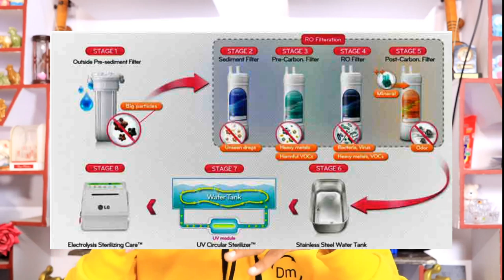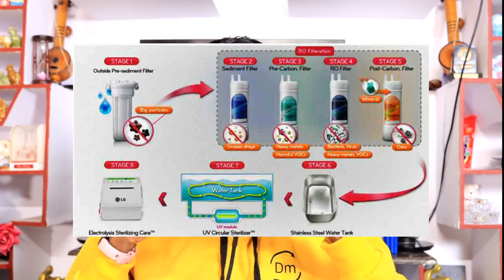How to choose water purifier👍🚰💧 |best water purifiers in India💯🚰💧💦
in this video, I explained how to choose water purifiers in India

what is the difference between branded and non branded water purifier

branded water purifiers

aqua guard;

live pure;

non branded water purifiers

water purifiers under 5000

1)R. K. Aqua Fresh;

2)Konvio Neer Mineral;

3)Aqua Fresh filter;

water purifiers under 10000

1)Konvio Neer Alkaline;

2)Ruby Water Purifier;

3)Ruby Water Purifier+;

water purifiers under 15000

1)Bepure ALKEN+ total stainless steel;

2)Bepure ALKEN steel tank only;

water tester

1)tester I use;

2) low-cost tester;

for water dust removal to see how much

Generic Water Electrolyser test;

Flipkart

NEXUS PURE;

Aquagrand Black Audi ;

NEXUS PURE DRIFT 4 ALKALINE;

zoook rockers boom box;

Zoook ZB-ROCKER THUNDER for singing;

this zoook rockers boom box is the best Bluetooth speaker with
32 RMS watts, all inputs like Bluetooth USB,tf card, FM

good battery backup etc..

I definitely recommend this product to you

if anyone wants to build the mini-theatre or Dolby atmos home theatre home automation at your home you can drop your budget and requirement in the comment box and go through this below
website link for more details

all types of customized home theatres with av receivers and speakers links are in the below if anyone wants to buy these products go for it

LG OLED tv;

Samsung QLED;

Samsung QLED;

TCL QLED;

Vu led;

5.2 home theatre
av receiver;

front speakers;-Yamaha

center speaker;-Yamaha

subwoofer;-Yamaha

subwoofer;-Polk

surround speakers;-Yamaha

7.2 home theatre

av receiver;

front speakers;-Polk

center speaker;-Klipsch/Polk

subwoofer;-Polk

subwoofer;-Polk/Yamaha

celling speaker;-Yamaha

surround speakers;-Yamaha

9.2 home theatre

av receiver;

front speakers;-Polk

center speaker;-Klipsch/Polk

subwoofer;-Polk

subwoofer;-Klipsch

celling speaker;-Yamaha

surround speakers;-Yamaha

11.2 home theatre

av receiver;

front speakers;-Klipsch/Polk

center speaker;-Klipsch/Polk

subwoofer;-svs

subwoofer;-Klipsch/Polk

celling speaker;-Yamaha

surround speakers;-Polk

middle speakers;-Yamaha

13.2 home theatre

av receiver;

front speakers;-

1)Polk

2)Klipsch

3)Yamaha

center speaker

1)Polk

2)Yamaha

3)svs

surround speakers

1)Polk

2)Klipsch

3)Yamaha

subwoofer

1)Polk

2)Klipsch

3)Yamaha

4)SVS

5)BIC America

AmazonBasics 14-Gauge Speaker Wire;

AmazonBasics 16-Gauge Speaker Wire;

C&E 18 Gauge Speaker Wire Cable;

Satellite Wall Ceiling Mounting Stand;

MYL TANOTIS;

friends Dolby atmos is the object-based sound system no matter how many speakers so please make sure that all available home theatres in the market are normal Dolby digitals home theatre its not at true Dolby atmos home theatres if you want to build real Dolby atmos home theatre you can follow the steps what is said in the video